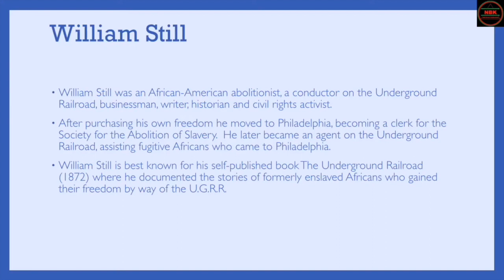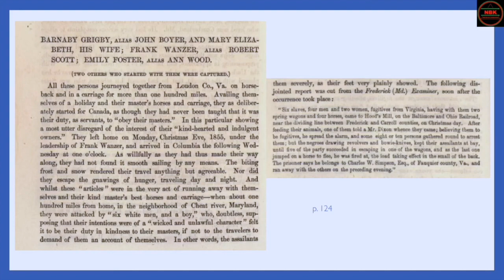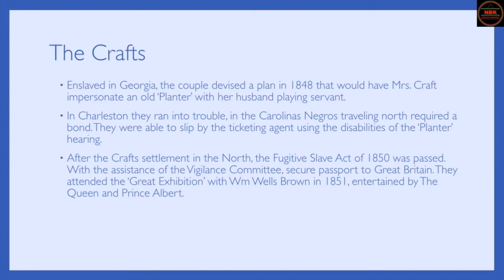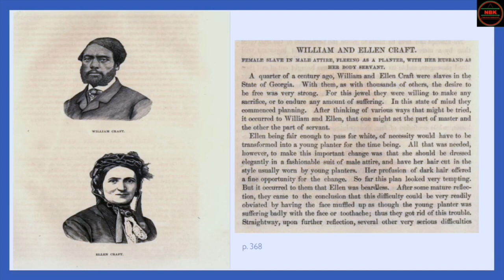BRO SENEB-WILLIAM STILL & THE VIGILANCE COMMITTEE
William Still (October 7, 1821– July 14, 1902) was an African-American abolitionist based in Philadelphia, Pennsylvania. He was a conductor on the Underground Railroad, businessman, writer, historian and civil rights activist. Before the American Civil War, Still was chairman of the Vigilance Committee of the Pennsylvania Anti-Slavery Society. He directly aided fugitive slaves and also kept records of the people served in order to help families reunite.

After the war, Still continued as a prominent businessman, a coal merchant, and philanthropist. He used his meticulous records to write an account of the underground system and the experiences of many refugee slaves, entitled The Underground Railroad Records (1872).